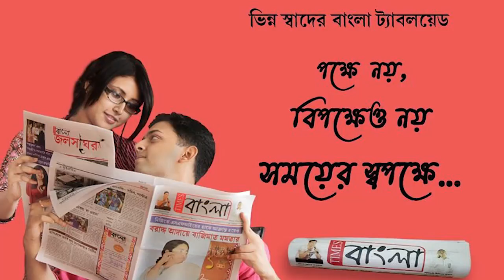নৈহাটী বড়দা ব্রিজ প্রাঙ্গনে অনুষ্ঠিত হল ছাত্র পরিষদের প্রতিষ্ঠা দিবস